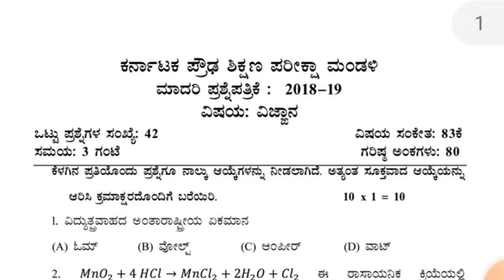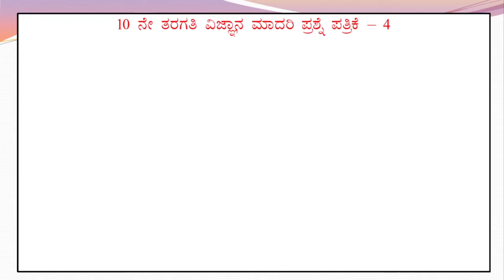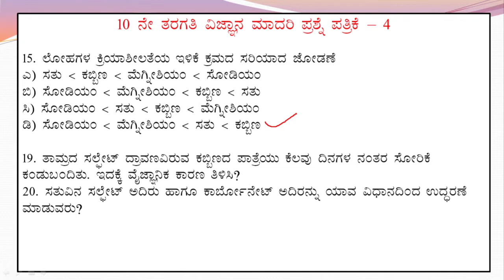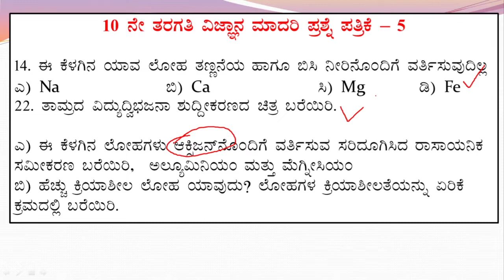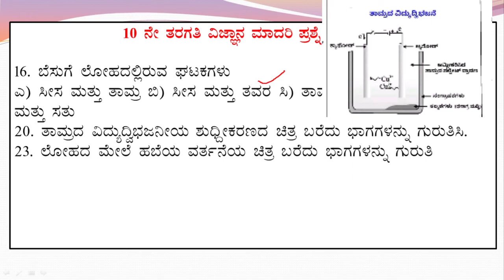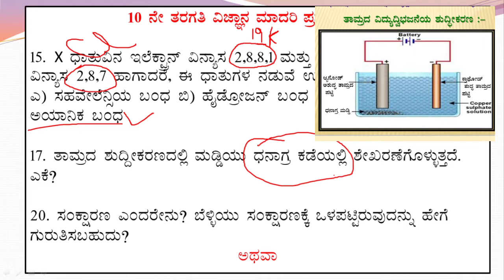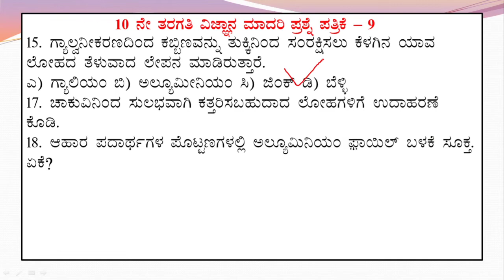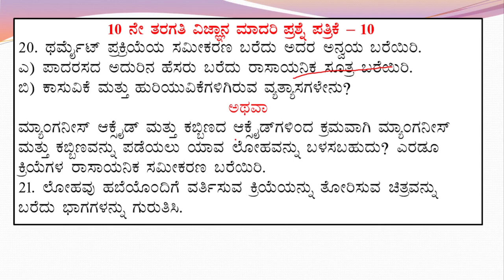ಲೋಹ ಅಲೋಹ ಪಾಠದ ಅತ್ಯಂತ ಸಂಭವನೀಯ ಪ್ರಶ್ನೋತ್ತರಗಳು (3). Metals and Non metals Chapter imp question anwers.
kseeb board all question papers are solved in this video
ಕಳೆದ ಸಾಲಿನ ಎಲ್ಲಾ ವಾರ್ಷಿಕ ಪರೀಕ್ಷೆಗಳಲ್ಲಿ ಕೇಳಲಾದ ಪ್ರಶ್ನೋತ್ತರಗಳು ಮತ್ತು ಅತ್ಯಂತ ಸಂಭವನೀಯ  ಪ್ರಶ್ನೆಗಳ ಸಂಗ್ರಹವಾಗಿದೆ ...

ಎಲ್ಲ ಪ್ರಶ್ನೋತ್ತರಗಳನ್ನು ಸರಿಯಾಗಿ ಓದಿಕೊಂಡರೆ ಈ ಪಾಠಕ್ಕೆ ಹೇಳಬಹುದಾದಂತಹ ನಾಲ್ಕು ಅಂಕಗಳನ್ನು ನಾವು ಖಂಡಿತವಾಗಿ ಪಡೆಯಬಹುದು